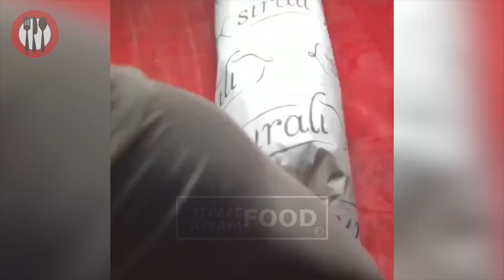Istanbul Street Food | Best Food In Turkey | Amazing Istanbul Street Food #2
How much Salt Bae knife???